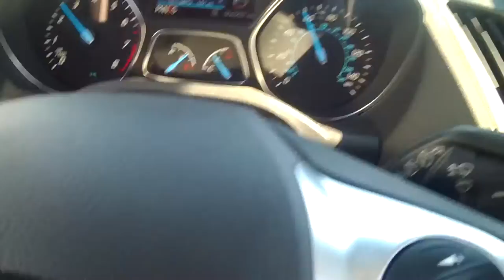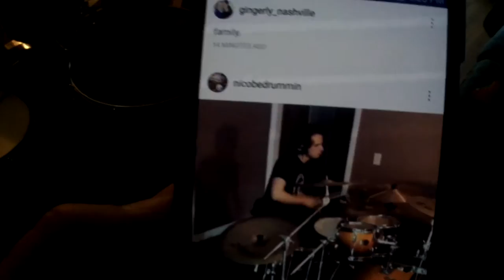Tennis Ball Party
VLOG #1

Elliott Wittstruck, Sam Brown, Nico Medina having a tennis ball party